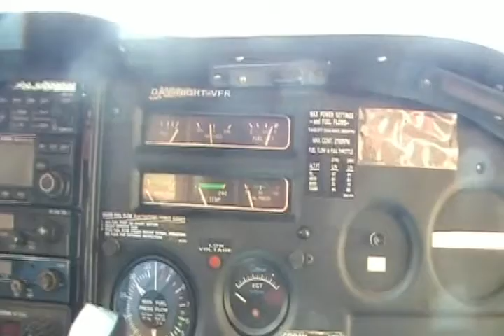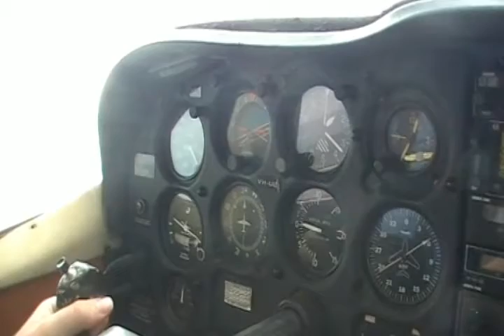Great Flight in Broom